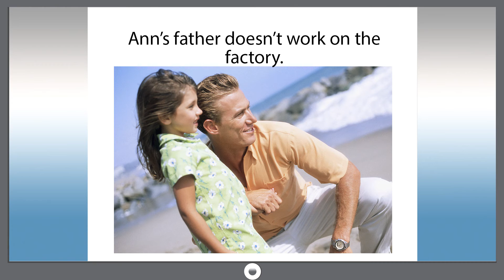Smart dict 109